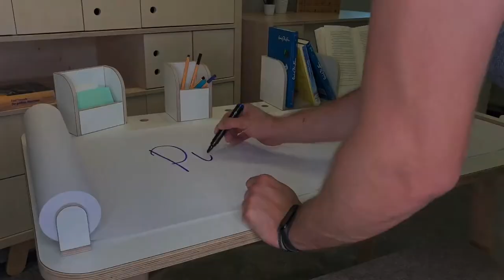Pure Position Growing Table Kindertisch & Kindermöbel aus Holz | KidsWoodLove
👶 Jetzt bei KidsWoodLove:
Dieser Design-Kindertisch wächst mit: Der Pure Position Growing Table den Sie hier kaufen können lässt sich durch einfaches Verschrauben auf vier verschiedene Höhen erweitern. So hat das Kind immer eine Spiel- & Arbeitsfläche in der passenden Höhe.

Mit dem Growing Table Kindertisch kaufen Sie vom Hersteller Pure Position eine funktionale Lösung für das moderne Kinderzimmer. An dem mitwachsenden Tisch hat das Kind auch dann noch Freude, wenn der erste Spieltisch längst zu klein geworden ist. Ob zum Basteln, Malen oder Bauen: Der Pure Position Growing Table hat immer die passende Höhe für kreative Spiele.

👶 SELBST BLOGGER?